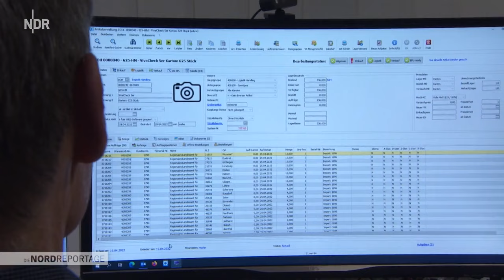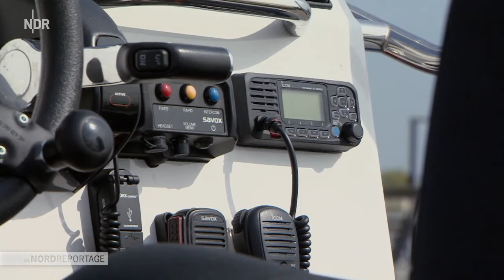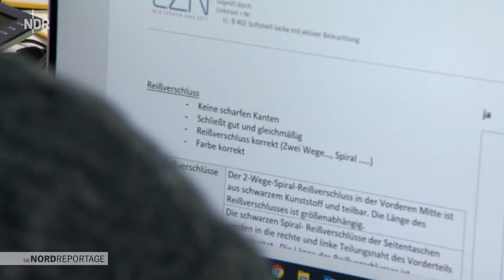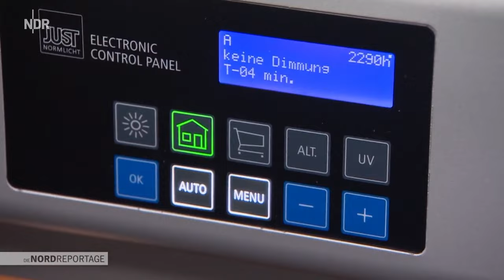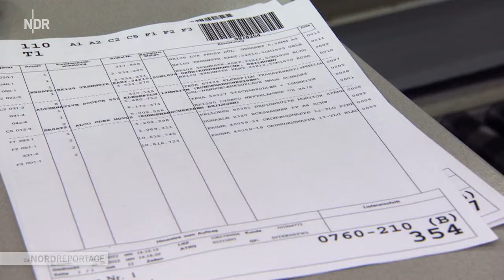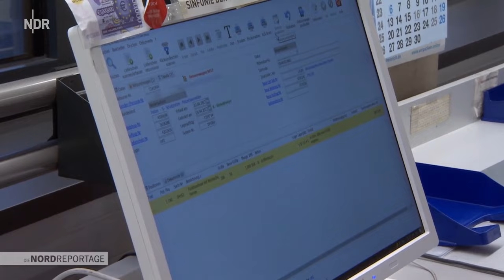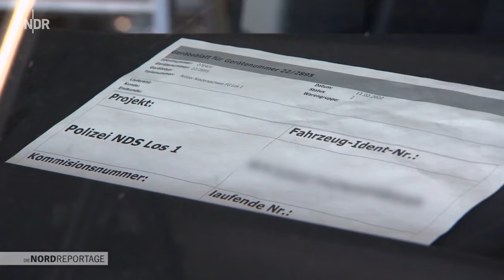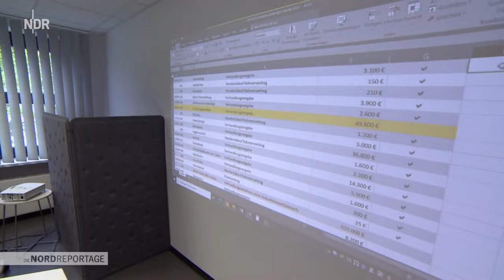Das Behördenkaufhaus des Nordens | Die Nordreportage | NDR Doku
Ob Dienstkleidung, Büromaterial oder Spezialfahrzeuge, wenn die Angestellten der norddeutschen Behörden auf Shoppingtour gehen, dann führt kein Weg am Logistik Zentrum Niedersachsen (LZN) vorbei. Das LZN ist die zentrale Beschaffungsstelle für Justiz, Polizei, Forst und Co. und damit der Rundumversorger für 2300 Dienststellen allein in Niedersachsen. Schon jetzt haben die norddeutschen Behörden in einem internen Webshop Zugriff auf mehr als 200.000 Artikel, von der Öko-Socke bis zum Polizeiboot. "Die Nordreportage" zeigt, wie es gelingt, dass am Ende jede*r das bekommt, was gesucht wird.

Die Kleiderkammer in Hann. Münden gehört zum Kerngeschäft des LZN. In den modernen Hallen lagern mehr als 1000 unterschiedliche Bekleidungsartikel, darunter Schutzwesten, Uniformen und Öko-Socken. Die Mitarbeitenden müssen in kürzester Zeit ein Paket nach dem anderen füllen, und zwar alles in Handarbeit.

Eine Etage höher ist das Büro der Bekleidungstechniker*innen. Dort wird die Dienstkleidung für die Zukunft geplant und entworfen. Zwei Jahre lang wurde hier gemeinsam mit Designer*innen und Polizist*innen an einer nachhaltigen Funktionshose getüftelt. Doch bevor diese im Webshop aufgenommen wird, muss sie noch durch das Prüflabor. Dort wird die Hose auf Herz und Nieren durchgecheckt. Kann sie das halten, was sie verspricht?

In einem Familienunternehmen im südlichen Niedersachsen bekommen drei individuell gefertigte Dekontaminierungs-Fahrzeuge für den Katastrophenschutz den letzten Feinschliff. Sie mussten vom LZN extra ausgeschrieben werden, genauso wie neue Streifenboote für die Polizei oder feuerfeste Matratzen für die Justizvollzugsanstalten des Landes.

Eine der größten aktuellen Herausforderungen für das LZN ist die Verteilung der Coronaschnelltests. Bis zu acht Millionen Tests müssen jede Woche pünktlich an Tausende Schulen, Kitas und Behörden verschickt werden. Eine zusätzliche Mammutaufgabe.

"Die Nordreportage" zeigt einen Blick hinter die Kulissen des größten Behördenkaufhauses des Nordens.

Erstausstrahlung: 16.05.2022